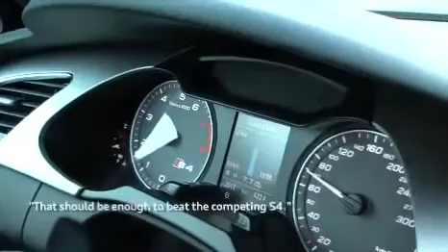Audi FE Challenge Day 3 The A3 1.6L TDI reaches 3.0L/100 km (78.4 mpgUS)!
According to Audi, Salmon, hydroelectric power, aluminium and efficient driving have a whole lot in common and the lesson was learned by the participants in the Audi Efficiency Challenge on day three of the 9-day tour. Most importantly, the sun finally made an appearance and bathed the Norwegian landscape in a warm glow.

Just like hypermilers everywhere enjoy a warm and sunny day to maximize thier efforts, the Audi Efficiency Challenge participants results from the third day proved to be spectacular! Despite an increase in overall average speed, the fuel economy figures are rising as the rain and gray overcast gloom fade further with each passing day. To top it all off, the new Audi A3 1.6 TDI sets a new record at 78.4 mpg!